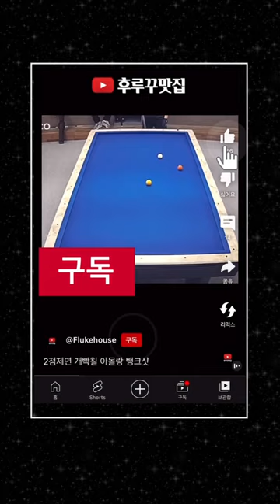나의 첫번째 4점 오사바리, 안 보이는 공 비껴치기 [후루꾸 대환장 파티148]